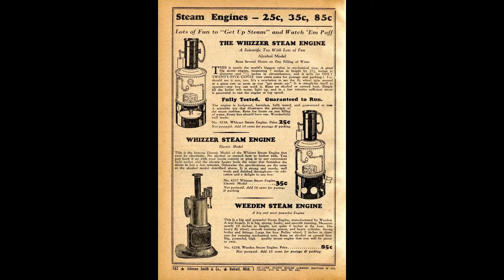The Whizzer Steam Engine (turbine) made by American Toy Airship Company. Circa 1923-1940.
The Whizzer Steam Engine (turbine) was made by American Toy Airship Company of Mansfield, Ohio, circa 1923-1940, and sold in the Johnson Smith & Co. catalog.

In reality the boiler is a brake fluid can. A small tube is soldered to the cap of
the can and jets steam out the side to turn a small turbine. This is the
alcohol fired version and there was also an electrically heated version.

Because they are made of sheet metal, these toys often rusted and were discarded.

This toy has had very limited use, the box is a little worn but has the original asbestos heat pad (that's why in the photos the box is closed in an airtight packaging) that was placed under the unit when fired and the original burner is also included.